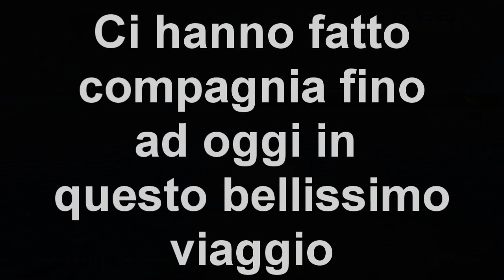La fine di un viaggio (BISMARCK) - World of Warships:Legends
Kappa a tutti ragazzi e benvenuti in questo nuovo video di World of Warships:Lgends.

Ragazzi oggi insieme a Regnum avremo l'onore e il piacere di presentare sul nostro canale la potenza della Bismarck.

Ps.Non vi preoccupate per il titolo. La serie continuerà.

Siete appassionati di World Of Warships e volete giocare con più persone che hanno la vostra stessa passione? Se la risposta è sì unitevi anche voi al gruppo di WOW ITA. CI SIAMO ANCHE NOI